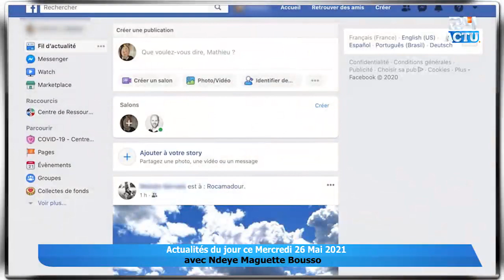Adamo sur la vidéos lomotif de Amy série Adja, L'animatrice de Seneweb Zeyna Bamba, Akon sa Voiture